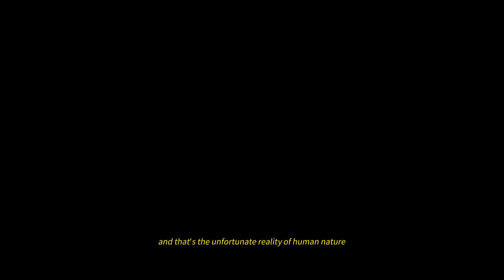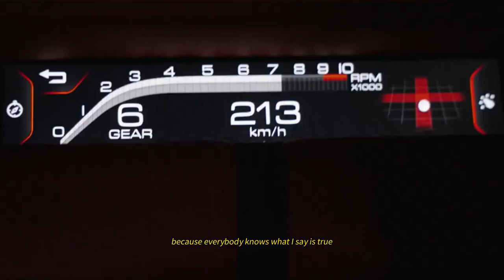Andrew Tate x Tristan Tate - After Dark - Arrest by Matrix Edit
Arrested by the matrix...